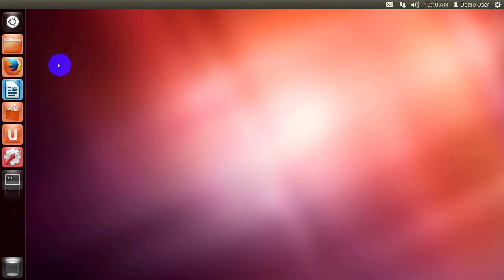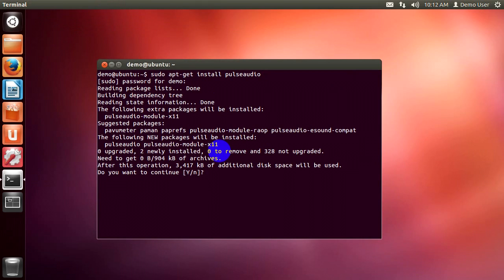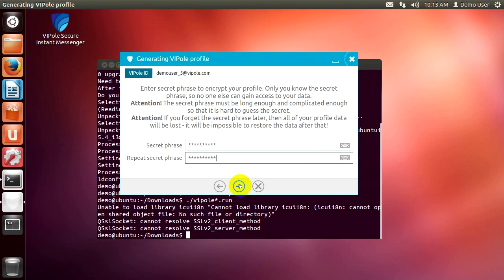Download,installation and first run on Linux - VIPole Secure Messenger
How to install and launch VIPole Secure Messenger for the first time on Linux

VIPole is a Secure Instant Messenger powered by strong encryption technologies that perfectly guard your privacy, sensitive communications and files from prying eyes and surveillance efforts. VIPole strongly encrypts instant messaging, group chats, voice calls, video calls, and files so that no third-party is able to listen to conversations or tap into a message or file.